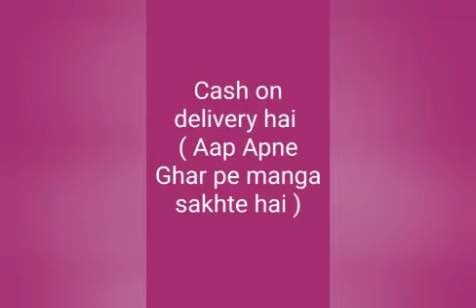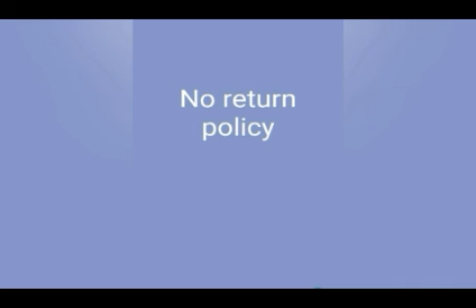Bridal Chura (चूड़ा) घर बैठे मंगाए // ऑनलाइन आर्डर करें // Super Style World //